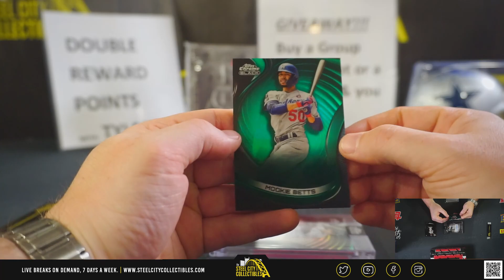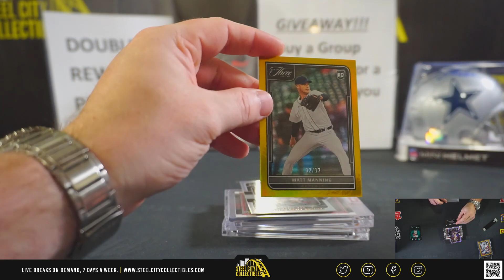2 Box Personal - Devin G